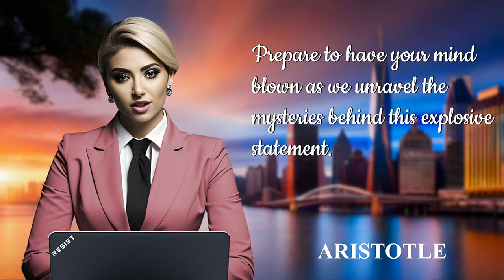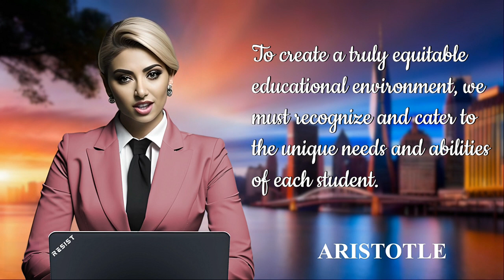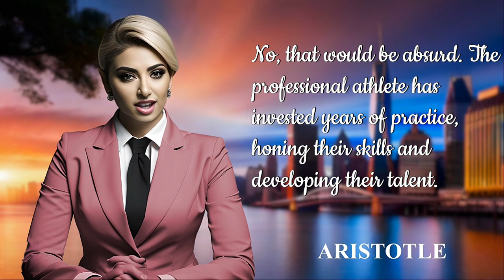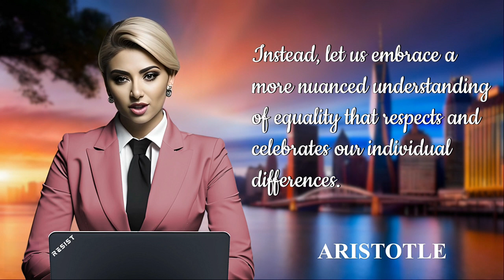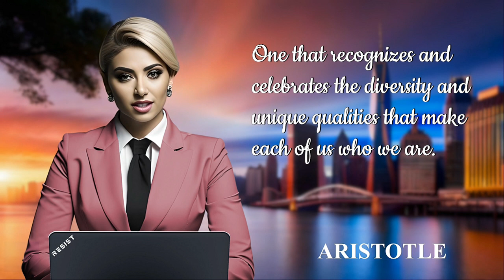The Inequality Paradox: An Eye-Opening Revelation | Aristotle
Delve into the depths of inequality and explore Aristotle's powerful statement: "The worst form of inequality is to try to make unequal things equal." Join us as we unpack the hidden layers behind this profound insight, challenging conventional notions of equality. Get ready for a mind-expanding discussion on the complexities of fairness, social justice, and the dangers of misguided attempts at equalization. Brace yourself for eye-opening examples, engaging analysis, and a call to reimagine our understanding of inequality. This video will challenge your perspectives and ignite meaningful conversations about creating a more just and equitable world.

✅COOL AI TOOLS THAT EVERYONE NEEDS. ✅
Looking for an easy-to-use video creation and editing tool? This AI-based platform lets you create professional-quality videos without any technical skills or software downloads.

Looking for a powerful writing assistant that can help you create exceptional content with ease? Writesonic is ChatGPT on steroids. Generate high-quality content for your blogs, emails, social media posts, and more.

Are you a fan of cool art? Experience the future of art today. The new creative era has already begun. Decorate your home or workspace with revolutionary AI Art. Choose from thousands of original paintings created by AI and AI artists using cutting-edge AI algorithms.

Do you work in Sales or Marketing?. Supercharge your lead generation strategy and increase your chances of generating more leads and conversions using SmartLead.Ai. Scale your outreach confidently with unlimited mailboxes, unlimited warmups, and a limitless multi-channel infrastructure. Get 500 free leads if you use my link: